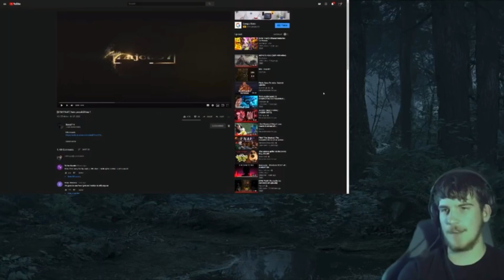[SFM FNAF] New possibilities 1 / Reaction#397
This was an amazing video because of it's incredible story and wonderful animation style.